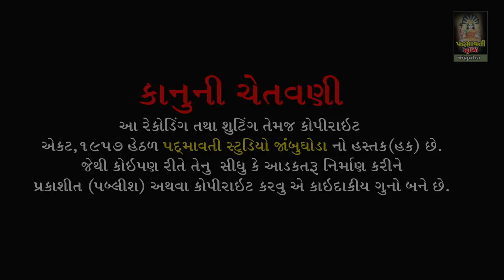હે મારી માં મારુ કરજે તુ રખવાળુ || નવલસિંગ ગમાની || Navalsing gamani || Gamani ta- Ghoghamba || 2022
ભજન આરાધક :- નવલસિંગ ગમાની
ઓક્તોપેડ:-જી.એન.બારિયા
મંજીરા:-સોનું જેતપુરીયા
સાઉન્ડ:- જય માતાજી સોઉંન્દ ગમાની